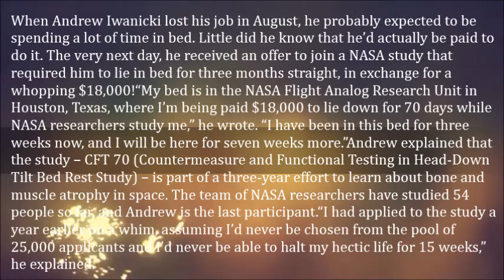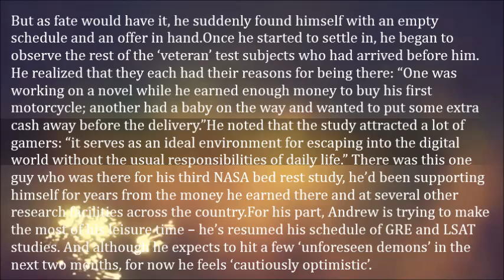NASA is Paying This Guy $18,000 to Lie in Bed for Three Months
When Andrew Iwanicki lost his job in August, he probably expected to be spending a lot of time in bed. Little did he know that he’d actually be paid to do it. The very next day, he received an offer to join a NASA study that required him to lie in bed for three months straight, in exchange for a whopping $18,000!

“My bed is in the NASA Flight Analog Research Unit in Houston, Texas, where I’m being paid $18,000 to lie down for 70 days while NASA researchers study me,” he wrote. “I have been in this bed for three weeks now, and I will be here for seven weeks more.”

Andrew explained that the study – CFT 70 (Countermeasure and Functional Testing in Head-Down Tilt Bed Rest Study) – is part of a three-year effort to learn about bone and muscle atrophy in space. The team of NASA researchers have studied 54 people so far, and Andrew is the last participant.

“I had applied to the study a year earlier on a whim, assuming I’d never be chosen from the pool of 25,000 applicants and I’d never be able to halt my hectic life for 15 weeks,” he explained. But as fate would have it, he suddenly found himself with an empty schedule and an offer in hand.